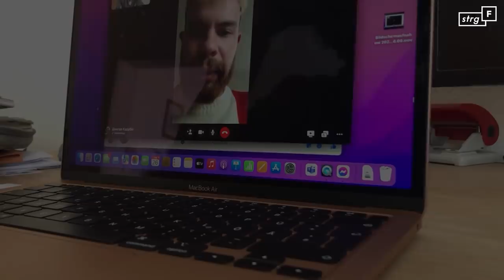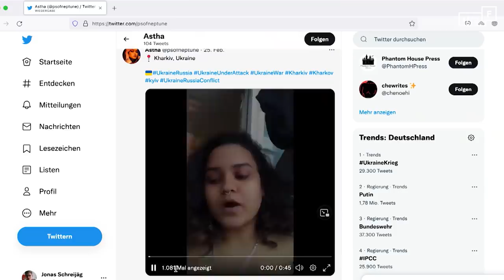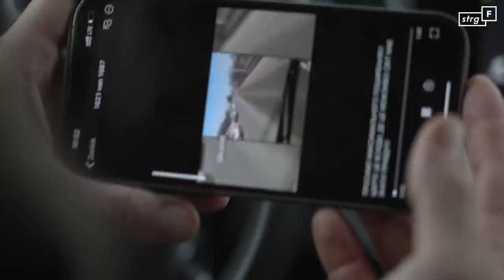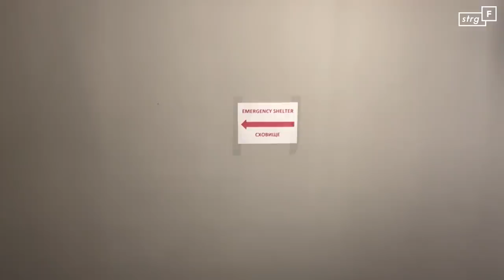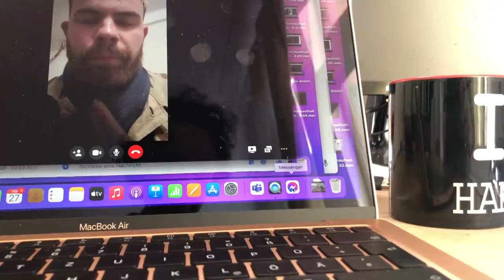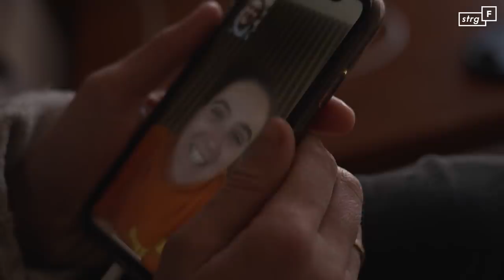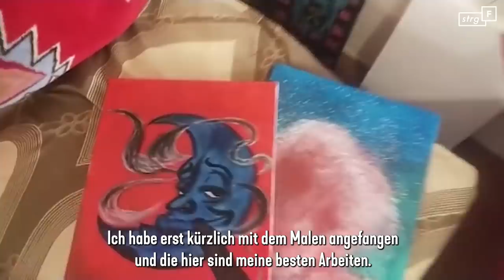Ukraine-Krieg: Wie eine Woche die Welt verändert | STRG_F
⚠ Liebe Community, dieser Film handelt von Krieg, Zerstörung und Flucht. Solltet ihr euch mit diesen Inhalten unwohl fühlen, schaut euch diese Folge besser nicht alleine an.

Plötzlich ist alles anders: Dort, wo Menschen vor wenigen Tagen noch Milchkaffee tranken, ausgingen, ihr Leben lebten, fallen nun Bomben. Am 24. Februar greift die russische Armee flächendeckend die Ukraine an: ein Angriffskrieg in Europa. Ein Team von STRG_F-Reporterinnen und Reportern sortiert die Ereignisse der ersten Woche dieses Krieges und erzählt die Geschichten von Menschen, deren Leben plötzlich nicht mehr dasselbe ist.

Ein Film von:
Sulaiman Tadmory
Annette Kammerer
Jonas Schreijäg
Milan Panek
Jan Littelmann
Nadja Hübner
Anna Orth
Nino Seidel
Lutz Ackermann
Johannes Edelhoff
Zita Zengerling

Wir gehören auch zu funk! Schaut da mal rein